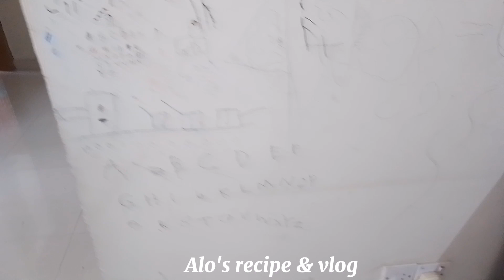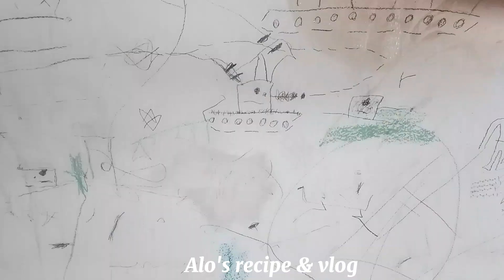দেওয়ালে কলমের কালি বা যে কোন কঠিন দাগ পরিস্কার করুন ম্যাজিকের মতো||How to clean walls at home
দেওয়ালের কলমের কালি দূর করার উপায়
kolomer kali tolar upay
kolomer kali uthanor upay